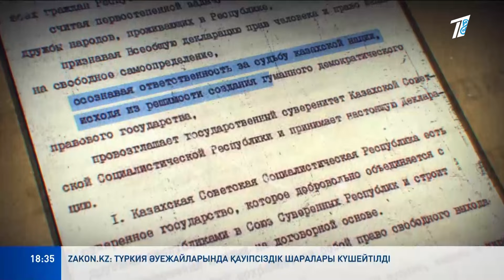ЕРМҰРАТ БӘПИ ҚАНДАЙ ОҚИҒАҒА КУӘ БОЛДЫ?